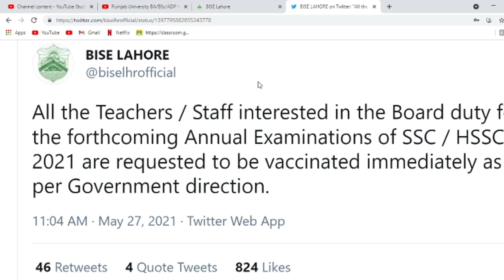Board duty| Get Corrected